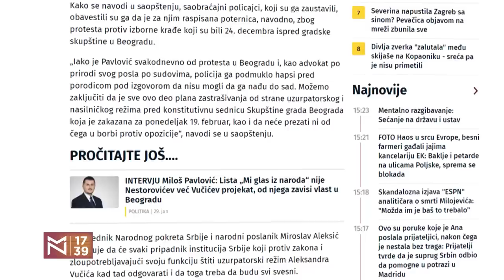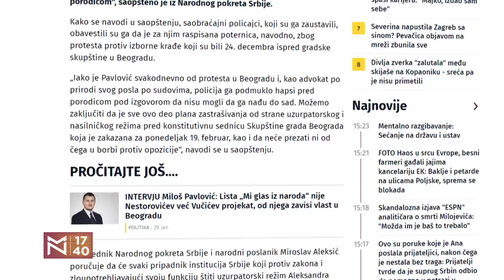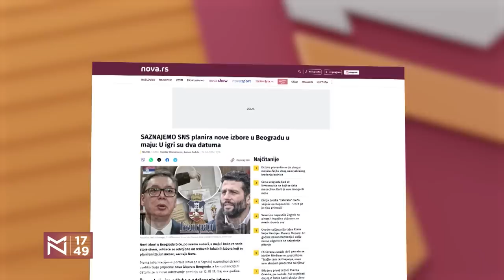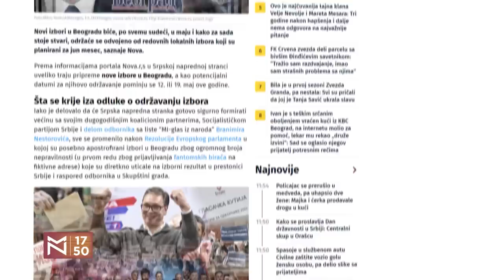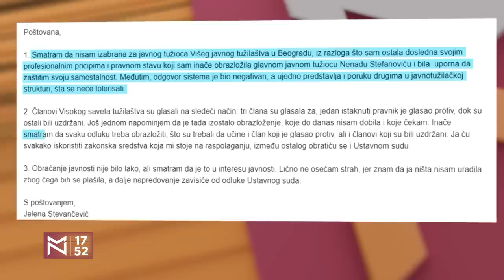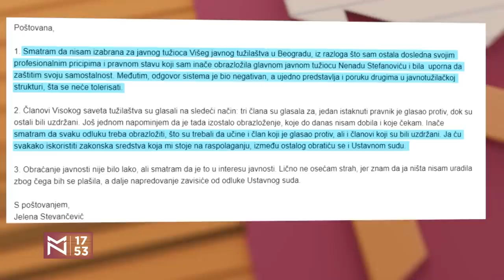Dejan Ilić o Danu državnosti u atmosferi neizvesnosti